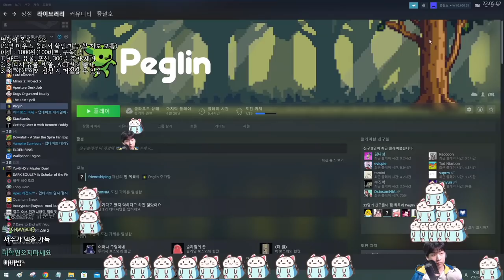천원 첨탑 12 {Slay the Spire} {슬레이 더 스파이어}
와우